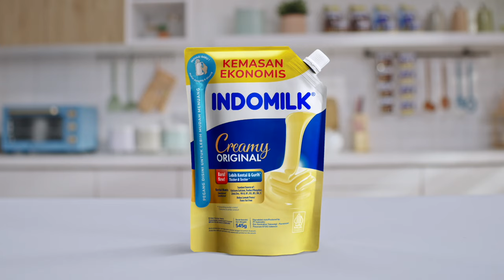Resep Pertama Chef Firhan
Bingung mau bikin takjil apa untuk berbuka hari ini? Resep Dadar Gulung Creamy Indomilk Kental Manis dari Chef Firhan pilihannya, cocok banget nih buat teman berbuka dengan segelas teh hangat

Bahan-Bahan Kulit Dadar:
250 gr tepung terigu
20 gr tapioka
100gr Indomilk Kental Manis Creamy
400 ml air pandan suji
1 butir telur
1/2 sdt garam

Bahan-Bahan Isian:
150 gr kelapa muda parut
100 gr gula merah
80 gr Indomilk Kental Manis Creamy
3 lembar daun pandan
100 ml air

Cara Membuatnya:
1. Masukkan kelapa, gula merah, daun pandan ke panci
2. Tambahkan Indomilk Kental Manis Creamy
3. Masukkan air daun pandan, dan telur. Lalu aduk.
4. Tambahkan tepung terigu, tepung tapioka, dan garam aduk rata
5. Saring adonan
6. Panaskan wajan, olesi sedikit minyak, tuang adonan, masak kulit dadar hingga matang
7. Isi kelapa ke dalam dadar lalu gulung.